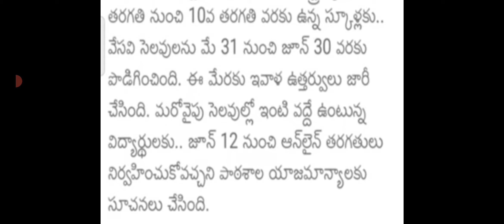Ap schools Reopen Date 2021|AP SCHOOLS OPEN LATEST NEWS|AP EXAMS CANCEL LATEST NEWS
Ap schools Reopen Date 2021|AP SCHOOLS OPEN LATEST NEWS|AP EXAMS CANCEL LATEST NEWS@DERANGULAMAHESH